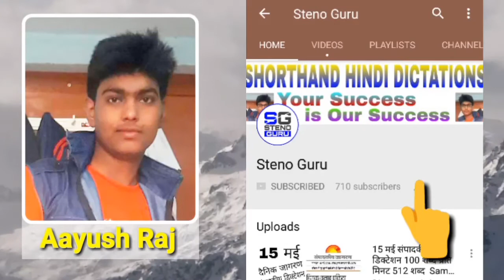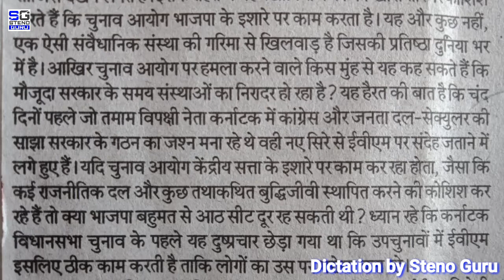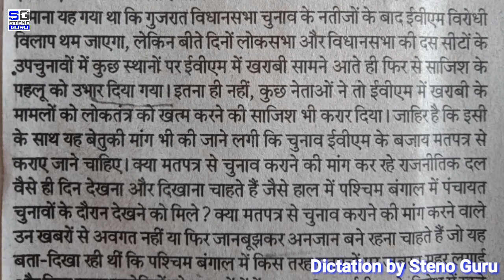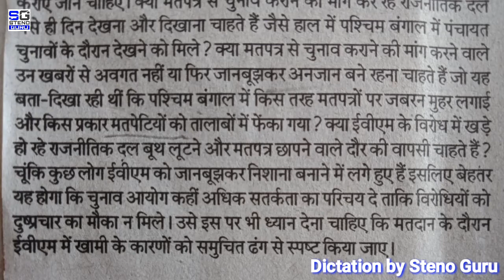30 मई संपादकीय डिक्टेशन 80 शब्द प्रति मिनट 512 शब्द Sampadkiya Dictation || Steno Guru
30 मई संपादकीय डिक्टेशन 80 शब्द प्रति मिनट 512 शब्द  Sampadkiya Dictation || Steno Guru ||